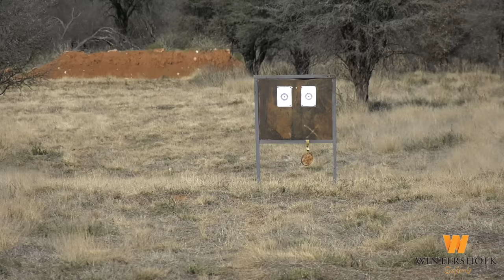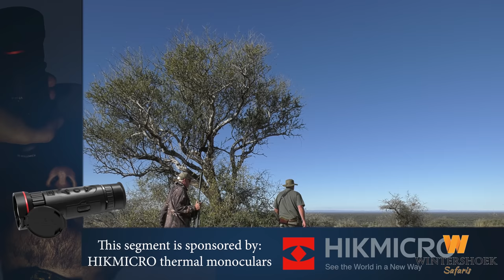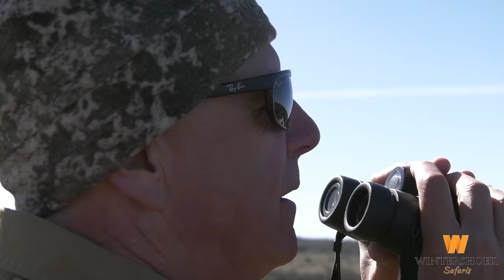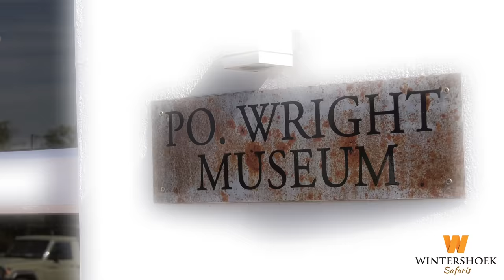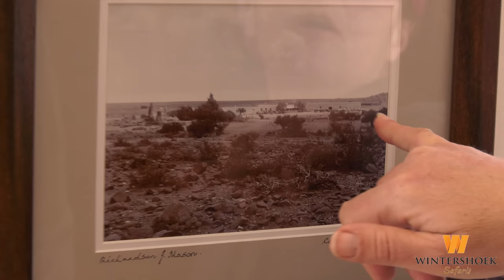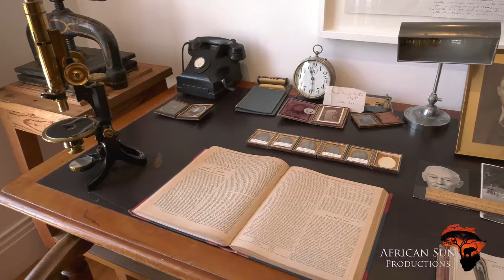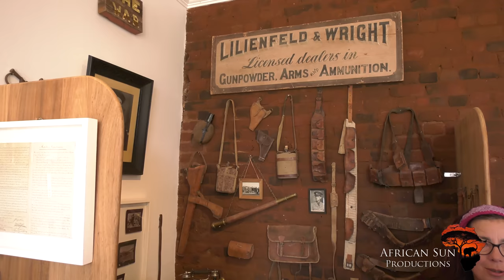Hunting Plains Game South Africa with Wintershoek Safaris and African Sun Productions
To hunt with this outfitter: www. wintershoeksafaris.com

For the full range of @HIKMICROOutdoor thermal devices contact African Sun Productions or have a look at their products

0:00 - Main Movie
9:53 – Springbuck Common
30:44 – Gemsbuck
1:04:30 – Red Hartebeest
1:09:00 – Blesbuck
1:22:25 – Karreekloof
1:33:00 – Blue Wildebeest